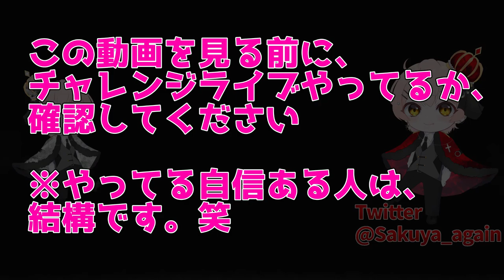【プロセカ】今日、チャレンジライブプレイした？？#2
▽今回は、今日チャレンジライブやってない人に呼びかける動画です
と、新アイテムについて語る

ｰｰｰｰｰｰｰｰｰｰｰｰｰｰｰｰｰｰｰｰｰｰｰｰｰｰｰｰｰｰｰｰｰｰｰｰｰｰｰ

ｰｰｰｰｰｰｰｰｰｰｰｰｰｰｰｰｰｰｰｰｰｰｰｰｰｰｰｰｰｰｰｰｰｰｰｰｰｰｰ

ｰｰｰｰｰｰｰｰｰｰｰｰｰｰｰｰｰｰｰｰｰｰｰｰｰｰｰｰｰｰｰｰｰｰｰｰｰｰｰｰｰｰｰ

ｰｰｰｰｰｰｰｰｰｰｰｰｰｰｰｰｰｰｰｰｰｰｰｰｰｰｰｰｰｰｰｰｰｰｰｰｰｰｰｰｰｰｰ
ED音源元

ｰｰｰｰｰｰｰｰｰｰｰｰｰｰｰｰｰｰｰｰｰｰｰｰｰｰｰｰｰｰｰｰｰｰｰｰｰｰｰｰｰｰｰ